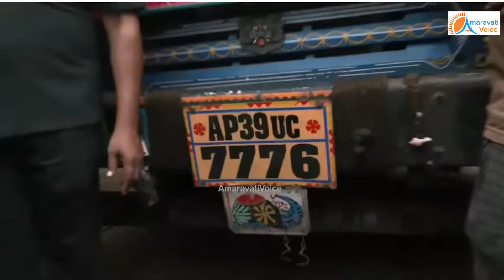ఇసుక లారీలు రెడ్-హ్యాండెడ్ గా పట్టుకున్న చంద్రబాబు.. బాబుని చూసి పారిపోయిన లారీ డ్రైవర్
ఇసుక లారీలు రెడ్-హ్యాండెడ్ గా పట్టుకున్న చంద్రబాబు..
బాబుని చూసి పారిపోయిన లారీ డ్రైవర్